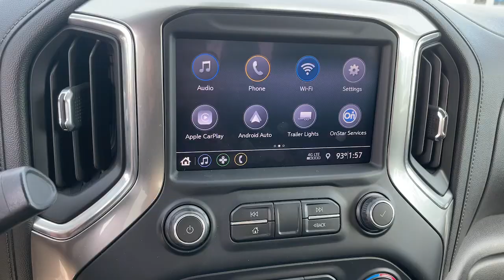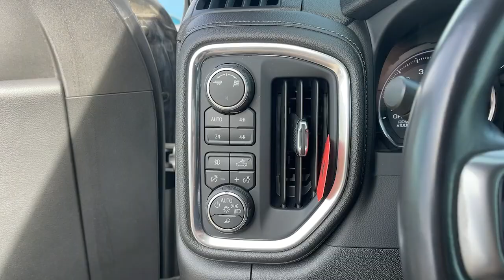2019 Chevrolet Silverado_1500 Ontario, Los Angeles, Fontana, Glendora, Chino, CA 41912A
Silver Ice Metallic Used 2019 Chevrolet Silverado_1500 LT Trail Boss

FRESH OIL CHANGE FACTORY WARRANTY REMAINING LOCAL TRADE FINANCING AVAILABLE NEW FACTORY WARRANTY 8-Speed Automatic 4WD Black Cloth 10-Way Power Driver Seat w/Lumbar 12-Volt Rear Auxiliary Power Outlet 170 Amp Alternator 2 USB Ports (First Row) 3.23 Rear Axle Ratio 4-Way Manual Driver Seat Adjuster 4-Wheel Disc Brakes 4.2 Diagonal Color Display Driver Info Center 40/20/40 Front Split-Bench Seat 6-Speaker Audio System ABS brakes Air Conditioning All-Weather Floor Liner (LPO) (AAK) AM/FM radio: SiriusXM Apple CarPlay/Android Auto Auxiliary External Transmission Oil Cooler Bluetooth For Phone Brake assist Chevrolet Connected Access Chevrolet w/4G LTE Cloth Rear Seat w/Storage Package Cloth Seat Trim Color-Keyed Carpeting Floor Covering Compass Convenience Package Deep-Tinted Glass Delay-off headlights Driver door bin Driver vanity mirror Dual Exhaust w/Polished Outlets Dual front impact airbags Dual front side impact airbags Dual-Zone Automatic Climate Control Electric Rear-Window Defogger Electrical Lock Control Steering Column Electronic Cruise Control Electronic Stability Control Front anti-roll bar Front Center Armrest w/Storage Front fog lights Front LED Fog Lamps Front License Plate Kit Front reading lights Front wheel independent suspension Fully automatic headlights Heated door mirrors Heated Driver & Front Passenger Seats Heated Steering Wheel Heavy-Duty Rear Locking Differential High Capacity Air Filter High Gloss Black Grille High Gloss Black Mirror Caps Hill Descent Control Hitch Guidance Illuminated entry Keyless Open & Start Lane Change Alert w/Side Blind Zone Alert Leather Wrapped Steering Wheel LED Cargo Area Lighting Low tire pressure warning Manual Tilt Wheel Steering Column Manual Tilt/Telescoping Steering Column Occupant sensing airbag Off-Road Suspension w/2 Lift OnStar & Chevrolet Connected Services Capable Outside temperature display Overhead airbag Overhead console Panic alarm Passenger door bin Passenger vanity mirror Performance Red Recovery Hooks Perimeter Lighting Power Door Locks Power door mirrors Power Front Windows w/Driver Express Up/Down Power Front Windows w/Passenger Express Down Power Rear Windows w/Express Down Power steering Power windows Preferred Equipment Group 2LT Premium audio system: Chevrolet Infotainment System 3 Radio data system Radio: Chevrolet Infotainment 3 System Rear 60/40 Folding Bench Seat (Folds Up) Rear Cross Traffic Alert Rear Dual USB Charging-Only Ports Rear reading lights Rear step bumper Rear Vision Camera Rear window defroster Remote keyless entry Remote Vehicle Starter System Safety Package Security system Single-Zone Manual/Semi-Automatic Air Conditioning Speed control Speed-sensing steering Split folding rear seat Steering Wheel Audio Controls Steering wheel mounted audio controls Suspension Package Tachometer Theft Deterrent System (Unauthorized Entry) Tilt steering wheel Traction control Trailering Package Trip computer Ultrasonic Front & Rear Park Assist Variably intermittent wipers Voltmeter.4D Crew CabCARFAX One-Owner. Silver Ice Metallic Priced below KBB Fair Purchase Price! LT Trail Boss 4WD 8-Speed Automatic EcoTec3 5.3L V8Odometer is 28445 miles below market average! 15/20 City/Highway MPG
STEERING COLUMN  MANUAL TILT AND TELESCOPING,TIRES  LT275/65R18C MT BLACKWALL GOODYEAR WRANGLER DURATRAC  (STD),SEAT ADJUSTER  DRIVER 10-WAY POWER INCLUDING LUMBAR,WHEELS  18 X 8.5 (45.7 CM X 21.6 CM) HIGH GLOSS BLACK PAINTED ALUMINUM  (STD),SEATS  FRONT 40/20/40 SPLIT-BENCH  with covered armrest storage and under-seat storage (lockable) (STD),LICENSE PLATE KIT  FRONT,STEERING WHEEL  HEATED,REAR AXLE  3.23 RATIO,CONVENIENCE PACKAGE  includes (CJ2) dual-zone automatic climate control  (A2X) 10-way power driver seat including power lumbar  (KA1) heated driver and passenger seats  (KI3) heated steering wheel  (N37) manual tilt/telescoping steering column and (R7O) Cloth Rear Seat with Storage Package,LT TRAIL BOSS PREFERRED EQUIPMENT GROUP  includes standard equipment,ENGINE  5.3L ECOTEC3 V8  (355 hp [265 kW] @ 5600 rpm  383 lb-ft of torque [518 Nm] @ 4100 rpm); featuring all-new Dynamic Fuel Management that enables the engine to operate in 17 different patterns between 2 and 8 cylinders  depending on demand  to optimize power delivery and efficiency (ST